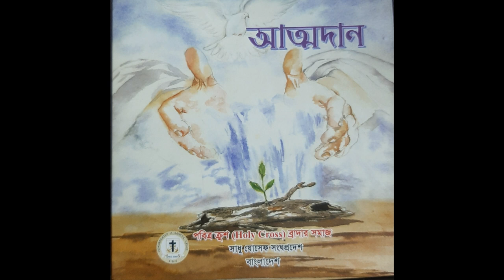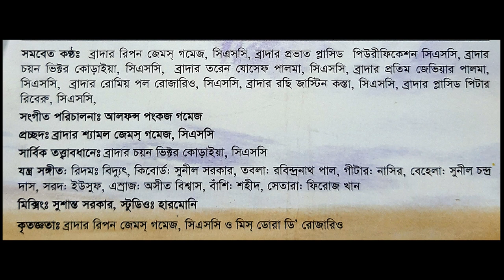Holy Cross Brothers first religious music album-ATTODAN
This religious music album is dedicated to all Holy Cross Missionary. Especially those who sowed the GOOD news for the people of Bangladesh. At the same time, we tribute this music album to our respected Brother Harold Bijoy Rodrigues, CSC.